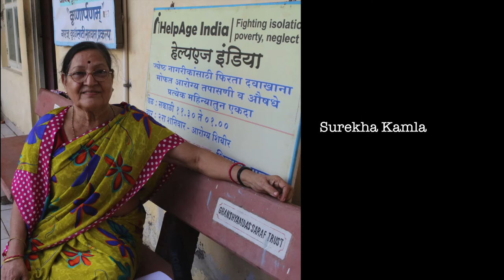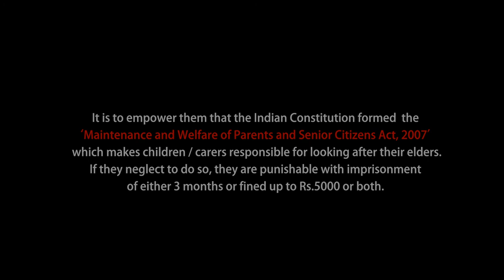Surviving Spirits | YIAC | HelpAge India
HelpAge India's entry for the YES Foundation's Yes I Am Change - World's Largest Social Film Movement